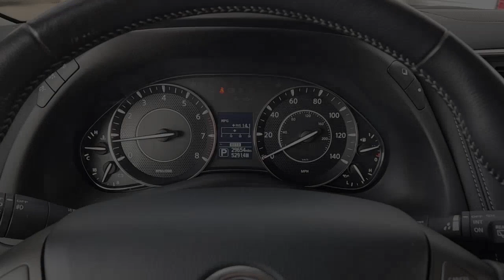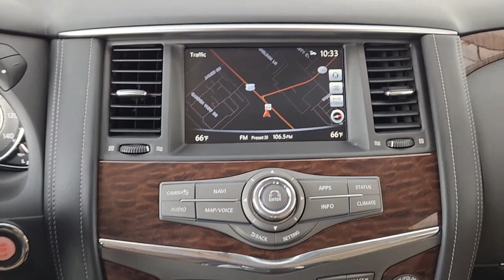2020 Nissan Armada Granbury, Fort Worth, Dallas, Weatherford, Cresson UN519472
Pearl White Tricoat Used 2020 Nissan Armada SL available in 4601 E US HWY 377, Granbury, Texas at Granbury NIssan. Servicing the Granbury, Fort Worth, Dallas, Weatherford, Cresson, TX area.

Granbury Nissan
4601 E US Hwy 377

This 2020 Nissan Armada comes equipped with ** Bluetooth ** Alloy Wheels ** Keyless Entry ** USB Port Armada SL Nissan Certified Certified 4D Sport Utility 5.6L V8 7-Speed Automatic 4WD Pearl White Tricoat Almond Leather 13 Speakers 20 Painted Alloy Wheels 3rd Row Carpeted Floor Mats - Bench Seat 3rd row seats: split-bench 4-Wheel Disc Brakes ABS brakes Air Conditioning Alloy wheels AM/FM radio: SiriusXM Anti-whiplash front head restraints Auto tilt-away steering wheel Auto-dimming door mirrors Auto-dimming Rear-View mirror Auto-leveling suspension Automatic temperature control Axle Ratio: 2.94 Blind Spot Warning Brake assist Bumpers: body-color Cargo Package CD player Cross Bars Delay-off headlights Driver door bin Driver vanity mirror Dual front impact airbags Dual front side impact airbags DVD-Audio Electronic Stability Control Emergency communication system: NissanConnect Services Four wheel independent suspension Front anti-roll bar Front Bucket Seats Front Center Armrest Front dual zone A/C Front fog lights Front reading lights Fully automatic headlights Garage door transmitter: HomeLink Heated door mirrors Heated Front Bucket Seats w/Power Drivers Memory Heated front seats Illuminated entry Impact Sensors Intelligent Back-Up Intervention (I-BI) Intelligent Distance Control (I-DC) Interior Lighting Package Leather Shift Knob Leather-Appointed Seat Trim Low tire pressure warning Memory seat Navigation System Occupant sensing airbag Outside temperature display Overhead airbag Overhead console Panic alarm Passenger door bin Passenger vanity mirror Power door mirrors Power driver seat Power Liftgate Power passenger seat Power Sliding Moonroof w/Front Tilt & Rear Slide Power steering Power windows Premium Package Radio data system Radio: AM/FM/SXM/CD/MP3/HD Rain sensing wipers Rear air conditioning Rear anti-roll bar Rear Cross Traffic Alert (RCTA) Rear reading lights Rear seat center armrest Rear window defroster Rear window wiper Reclining 3rd row seat Remote keyless entry Roof rack: rails only Security system Special Paint - Pearl White Speed control Speed-sensing steering Speed-Sensitive Wipers Split folding rear seat Spoiler Steering wheel memory Steering wheel mounted audio controls Tachometer Telescoping steering wheel Tilt steering wheel Traction control Trip computer Turn signal indicator mirrors Variably intermittent wipers Voltmeter Welcome Lighting Armada SL 4D Sport Utility 5.6L V8 7-Speed Automatic 4WD Pearl White Tricoat Almond Leather.brbrCertified. Pearl White Tricoat 2020 Nissan Armada SL 5.6L V8 4WD 7-Speed AutomaticbrbrThank you for considering Granbury Nissan. We started in the car business 20+ years ago and decided to use our expertise to serve our customers better than anyone else. From Sales Service to Parts. Granbury Nissan carries with it a dedication to excellence that cant be beat.brbrNissan Certified Details:brbr  * Roadside Assistancebr  * Plus 1 Year Pre-Paid Maintenance Included.br  * Warranty Deductible: $100br  * Vehicle Historybr  * Limited Warranty: 84 Month/100000 Mile (whichever comes first) from original in-service datebr  * 167 Point Inspectionbr  * Transferable WarrantybrbrbrCargo Package Interior Lighting Package Premium Package (Blind Spot Warning Intelligent Back-Up Intervention (I-BI) Intelligent Distance Control (I-DC) Power Sliding Moonroof w/Front Tilt & Rear Slide and Rear Cross Traffic Alert (RCTA)) Armada SL Nissan Certified Certified 4D Sport Utility 5.6L V8 7-Speed Automatic 4WD Pearl White Tricoat Almond Leather 13 Speakers 20 Painted Alloy Wheels 3rd Row Carpeted Floor Mats - Bench Seat 3rd row seats: split-bench 4-Wheel Disc Brakes ABS brakes Air Conditioning Alloy wheels AM/FM radio: SiriusXM Anti-whiplash front head restraints Auto tilt-away steering wheel Auto-dimming door mirrors Auto-